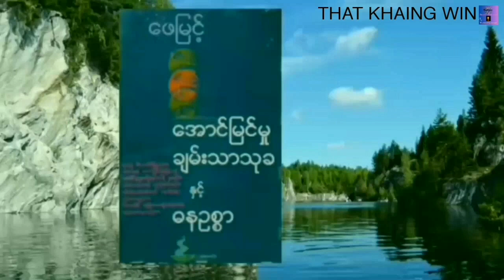အောင်မြင်မှု ချမ်းသာသုခနှင့် ဓနဥစ္စာ ဖေမြင့် အပိုင်း ၆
@audiobook@အသံစာအုပ်ဖေမြင့်@အောင်မြင်မှုချမ်းသာသုခနှင့်ဓနဥစ္စာ@podcast@motivation@myanmar audiobook@That Khaing Win@That Khaing Win Audiobook@ဘဝအောင်မြင်ရေး@ဘဝတိုးတက်ရေး@new@2024